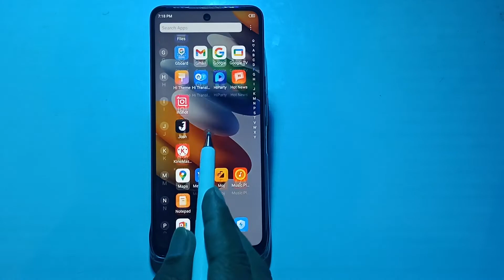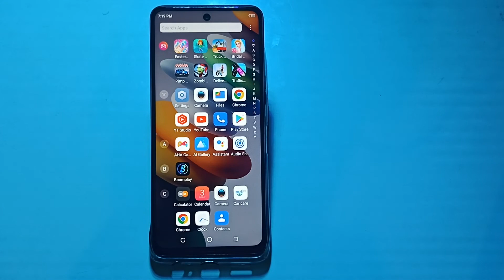how to connect wifi network QR code scan in Tecno camon 17